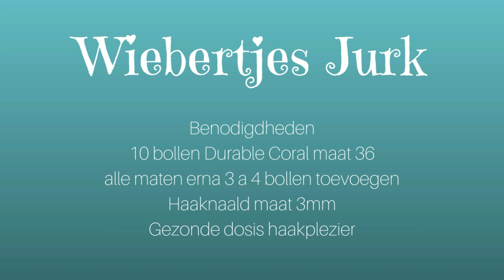Stap voor stap Wiebertjes Jurk haken Deel 1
Deze film bevat 2 delen en is een stap voor stap tutorial. Ik adviseer beide delen te bekijken om zo een prachtig eindresultaat te creëren.

Het patroon is gemaakt en ontworpen door Doris van der Waals (c) in opdracht van Durable.

Voor vragen betreft het patroon kunt u zich wenden tot de CAL pagina